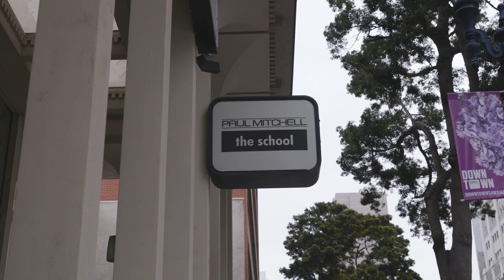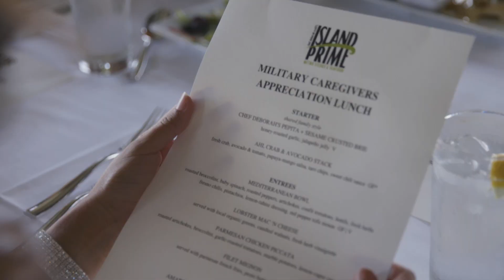Gary Sinise Foundation San Diego Caregivers Event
We were absolutely honored to host our military caregivers from the Yellow Ribbon Fund at the first ever Gary Sinise Foundation San Diego Caregivers Event! These selfless heroes were treated to a "Glam Day" of beauty, relaxation, and fun! Thanks to the gracious generosity of Paul Mitchell The School (San Diego) these ladies were pampered by Paul Mitchell Schools who donated all of the hair/makeup and David's Bridal provided dresses, shoes, and jewelry in support! The event culminated with a very special GSF Military Caregivers Appreciation Lunch. We hope you enjoy the highlights from this memorable event!